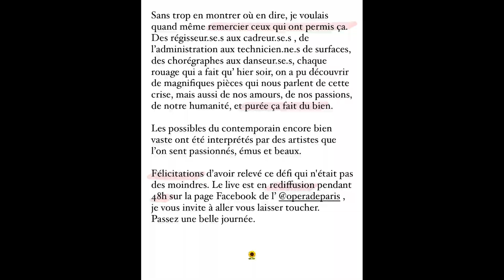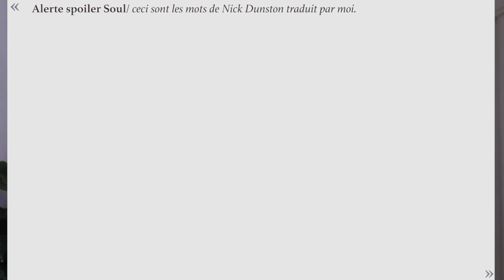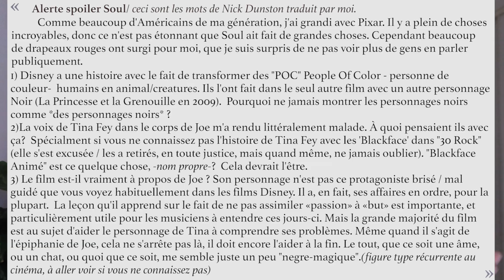Meilleurs podcasts, films, séries et spectacles du moment - coups de coeur !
Les plus touchants, étonnants, rayonnants des films, séries, podcasts et spectacles découverts en 2020, pour  2021, 22 et les années à venir qui auront besoin qu’on ait écouté, regardé et traversé certaines de ces pépites culturelles. Bon visionnage.

0:00 • Intro
0:35 •  Podcasts
5:00 •  Spectacles
12:30 • Films/Séries
15:00 • Du love

Pour savoir un peu qui je suis c’est ici;
Passionnée par le spectacle vivant et notamment la danse et le cirque j'ai eu envie de partager l'univers dans lequel j'évolue, de le faire découvrir et de pouvoir y réfléchir ensemble.
Si vous êtes curieux de voir ces découvertes, vous pouvez vous abonner à la chaîne et activer les notifications en cliquant sur la 🔔 Merci d'avance pour vos commentaires, retours et propositions d'idées pour faire évoluer ce projet.

Musiques utilisées :
City Of The Sun - Dreams
City Of The Sun - Barcelona
Title Theme - BoJack Horseman [Acoustic]
Merci à ceux qui m’ont aidé à faire cette vidéo de près ou de loin. Et merci à toi d’être là.

et une belle journée 🌻
Emmanuelle Galivarts.